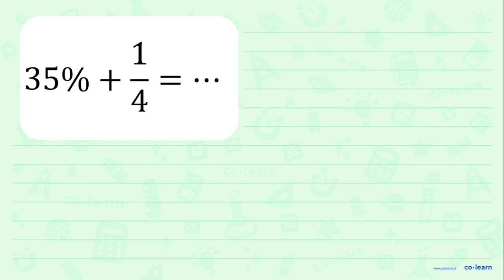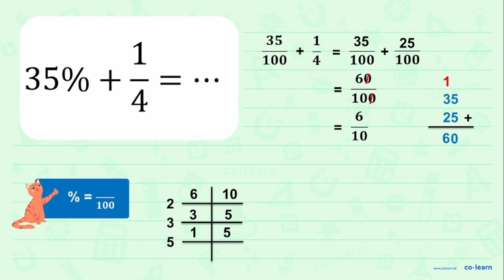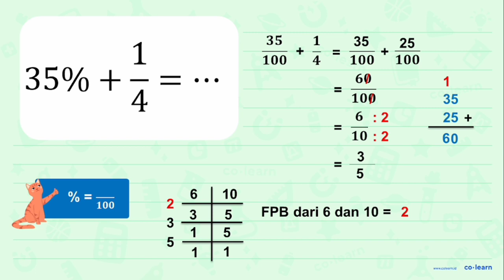35% + 1/4=....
35% + 1/4=.

Topik atau Materi: Operasi Hitung Campuran Pecahan - Operasi Bilangan Pecahan - Aritmatika - Matematika Kelas 5 SD -

00:00 : Bedah Soal
01:00 : Konsep, rumus dan pengertian Operasi Hitung Campuran Pecahan
01:18 : Langkah penyelesaian soal
04:18 : Jawaban akhir
04:48 : Penutup